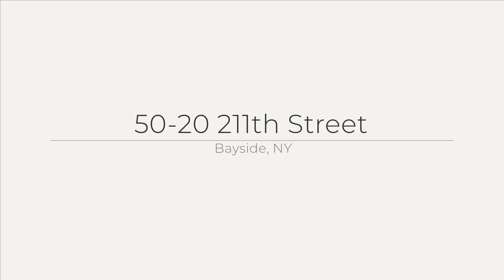50-20 211th Street, Bayside, NY